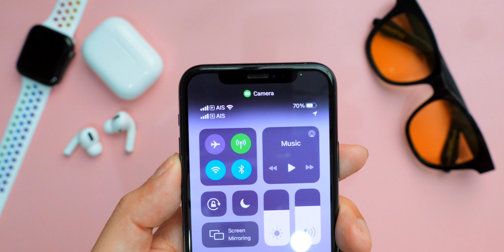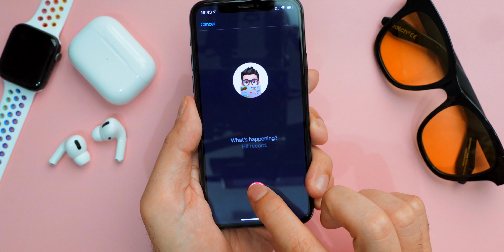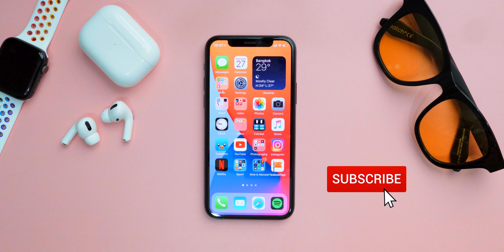iOS 14 แอพไหนแอบใช้กล้องรู้ทันที | kangg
[ ติดตามวิดีโอเกี่ยวกับ iOS 14 ได้ที่